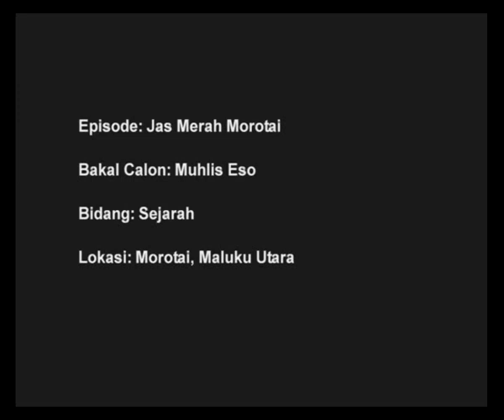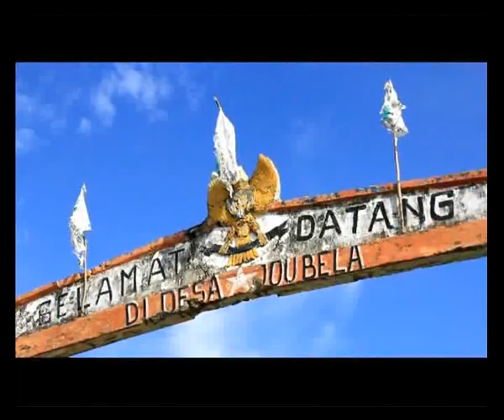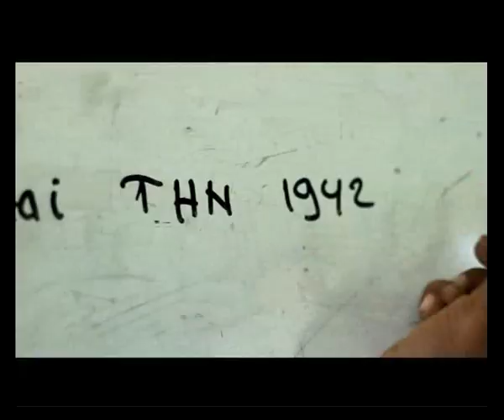MNCTV Pahlawan Muhlis Eso Jas Merah Morotai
Muhlis Eso adalah salah satu kandidat MNCTV "Pahlawan Untuk Indonesia 2013". Ia merupakan pengumpul barang-barang sejarah Perang Dunia II yang mendirikan museum di halaman rumahnya, walau ia hanya seorang penjaga sekolah.